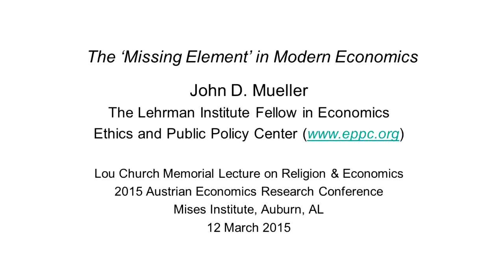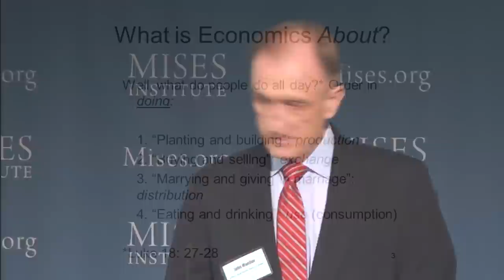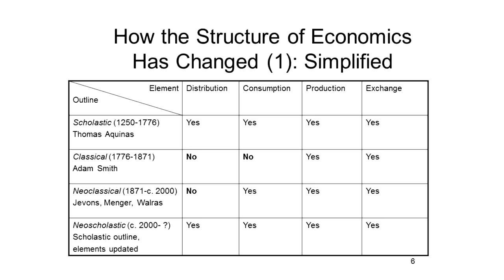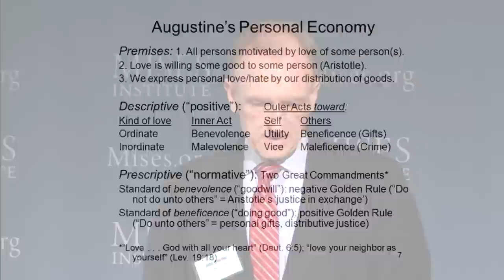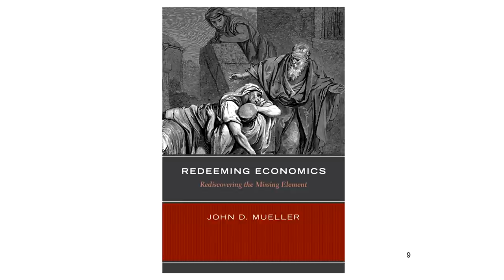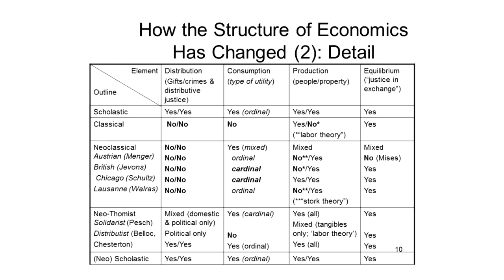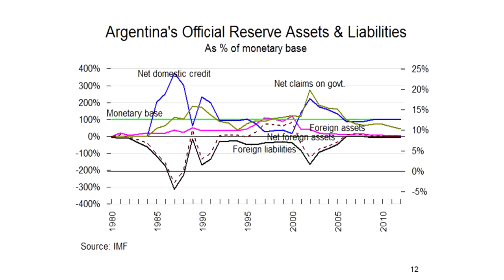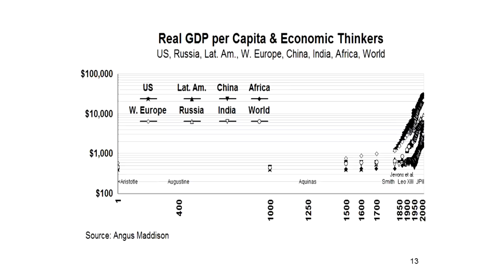The Missing Element in Modern Economics | John Mueller